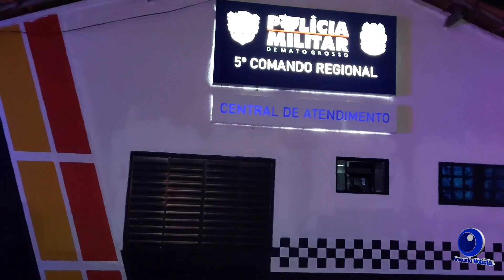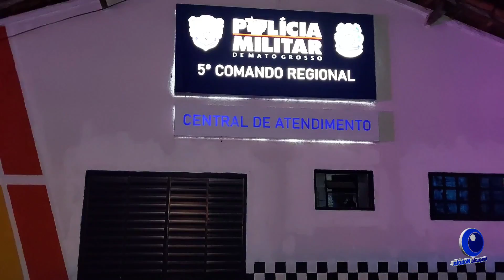Ex-jogador do Barra é baleado no serviço após briga de funcionários na UFMT de Pontal-MT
Detalhes com o site Araguaia Notícia